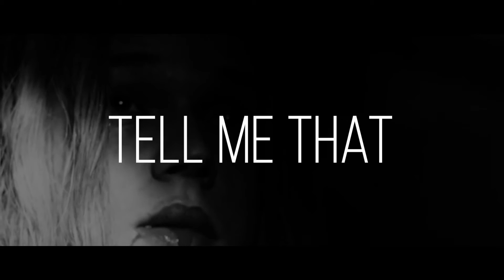Jake Cooley - Sick Of It (Prod. Lunar Vision)/Перевод/With Russian Sub